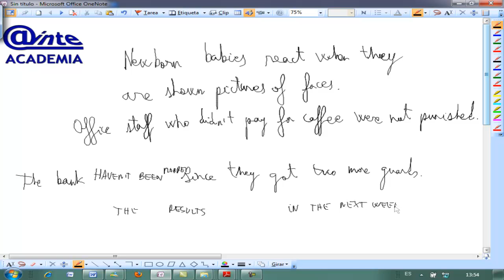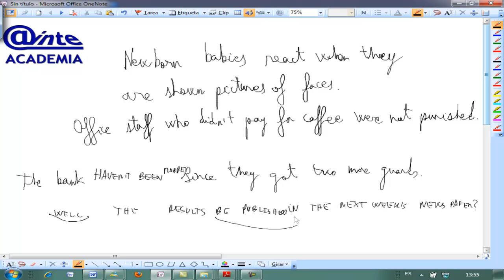Ingles Pasiva 03 Bachillerato 2º AINTE